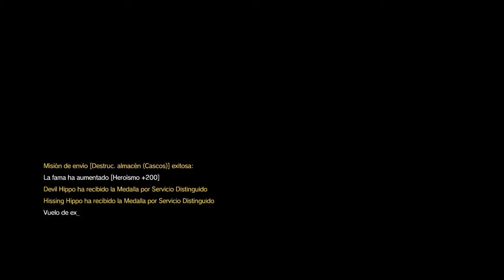Metal Gear Solid V The Phantom Pain | Misión #16 Rango S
Zombies Juice
Guía completa de todas las misiones en Rango S de Metal Gear Solid V The Phantom Pain.

Misión #16: Caravana de traidores
Tiempo: 2:45:873
Puntuación: 157147 [S]

*Requisitos de misión: Carga +2 para el dispositivo fulton.

*Saltar siempre las cinemáticas, ya que el tiempo de éstas también cuenta para el tiempo final de misión.
*Recomiendo completar la primera pasada a vuestro ritmo y dejar los Rangos S para una segunda cuando tengáis más experiencia en el juego y, sobretodo, mejor equipo desarrollado.

AVISO: Esta guía está centrada en conseguir Rango S lo más rápido y sencillamente posible, con lo que las Tareas de Misión tendréis que completarlas en futuras pasadas por vuestra cuenta.